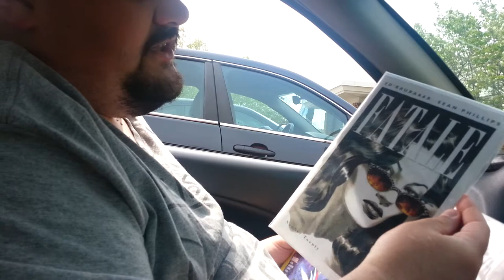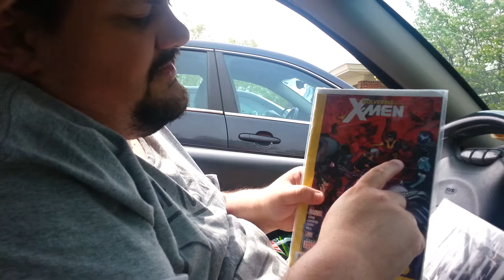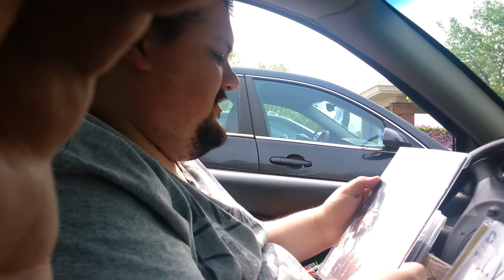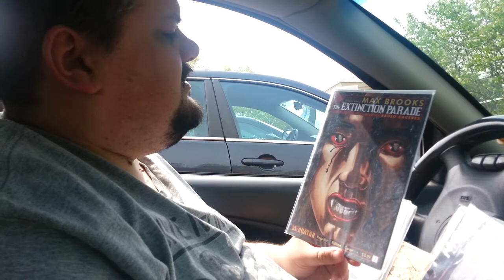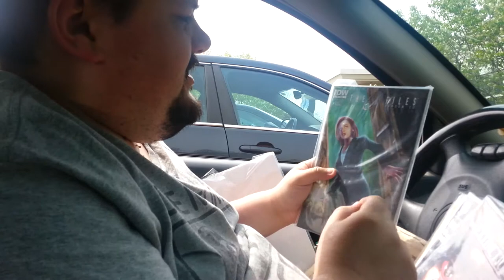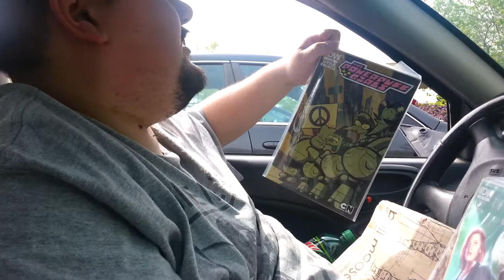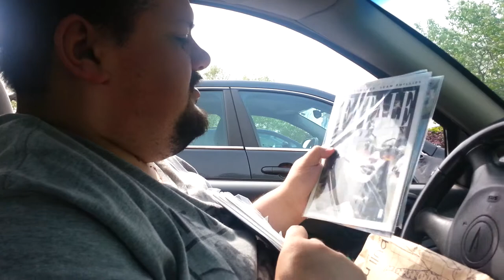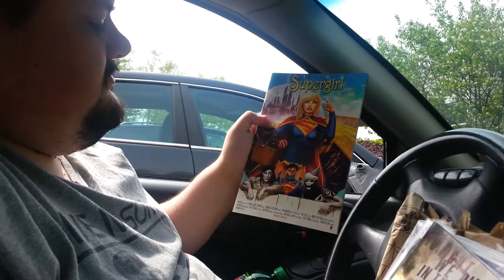Comic Book Grab Bag - Unedited/Uncensored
Steven opens up his recent grab bag of comics on camera.